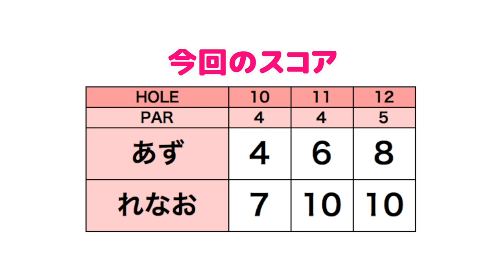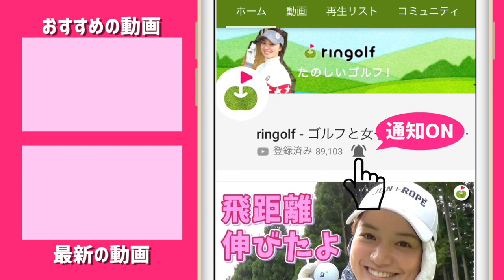2人ともドライバーはMシリーズ！初心者にオススメクラブ【あず&れなおのラウンド#3】